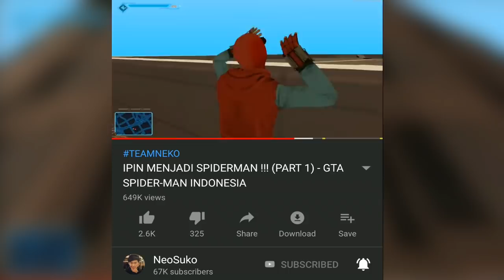UPIN IPIN & GEED MEGA MASTER VS GEED BROTHERS !!! (PART 36) - GTA ULTRAMAN INDONESIA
UPIN IPIN & GEED MEGA MASTER VS GEED BROTHERS